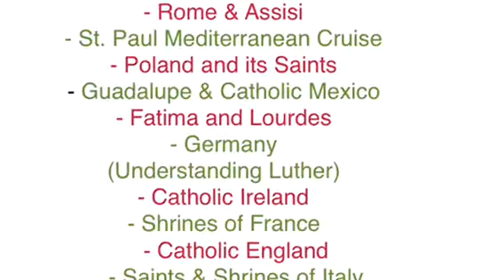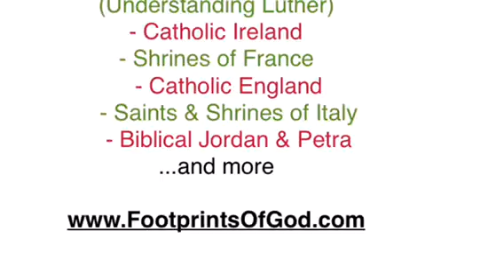Homily in Puebla Mexico